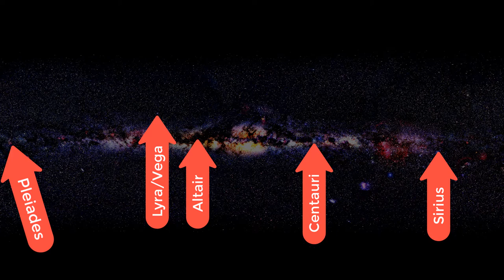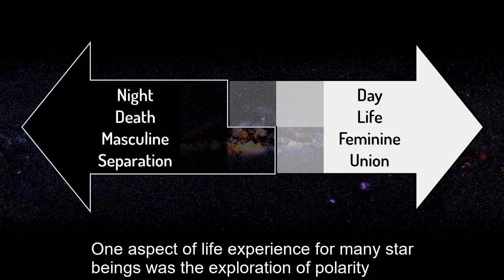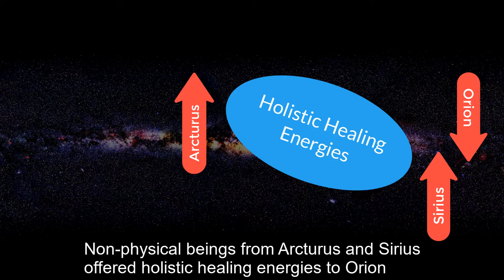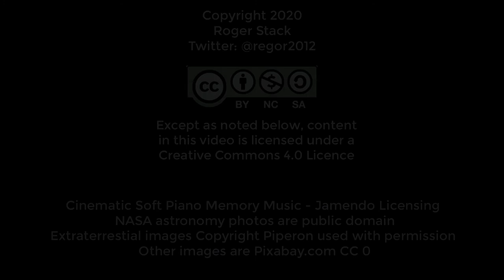Galactic Histories - Orion Wars